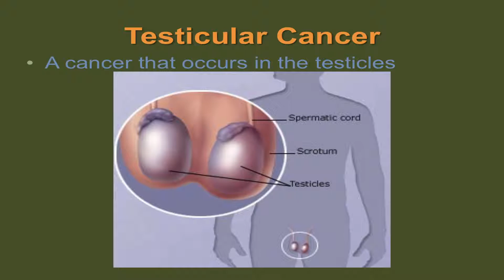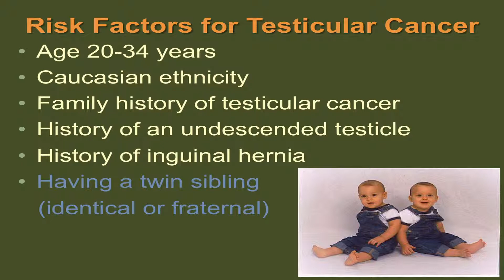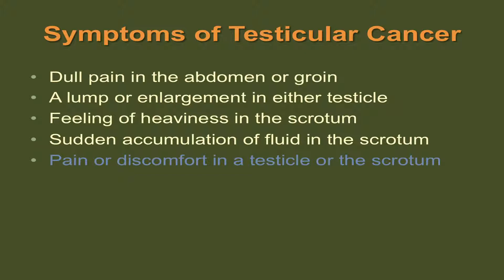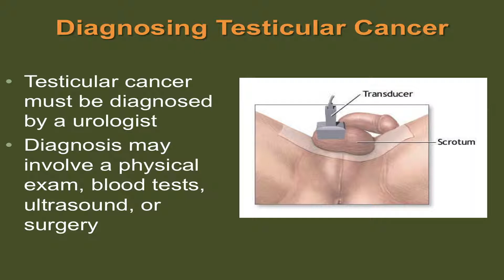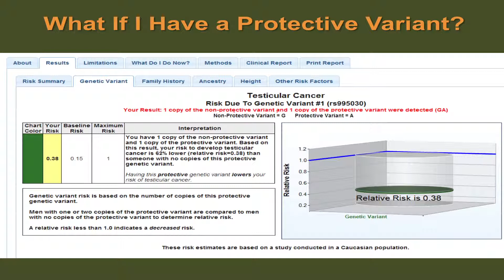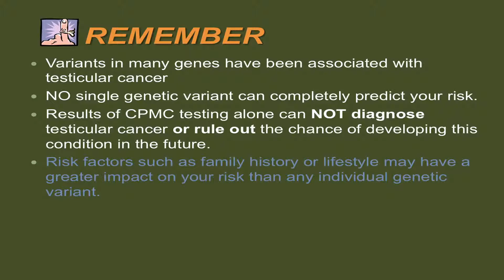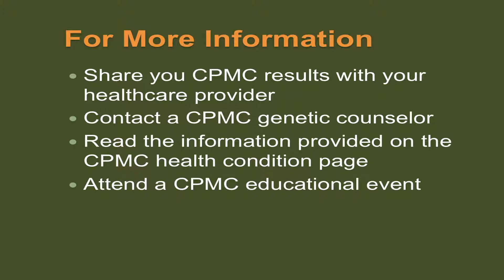Testicular Cancer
The CPMC study returns risk reports for testicular cancer.  Testicular cancer is most common among Caucasian men between the ages of 20 and 34.